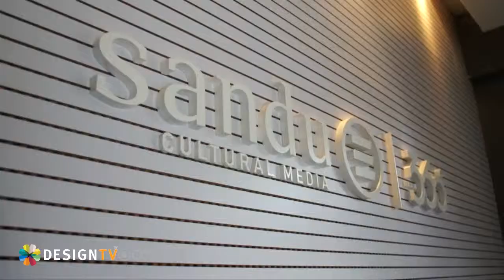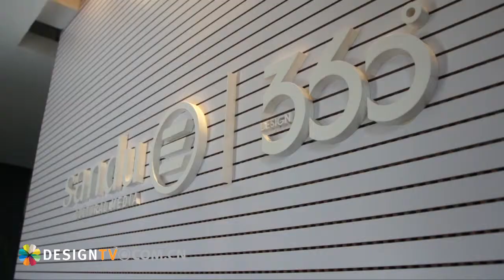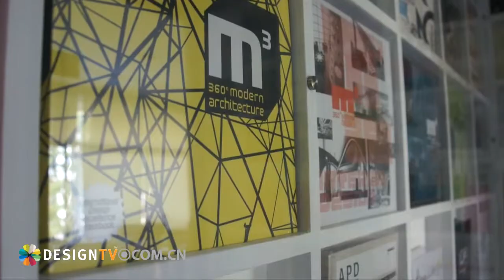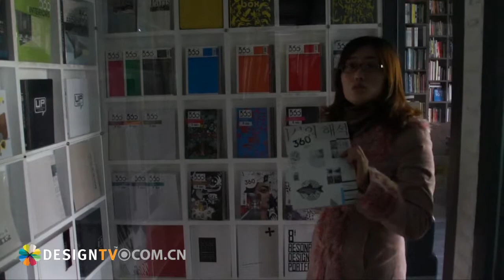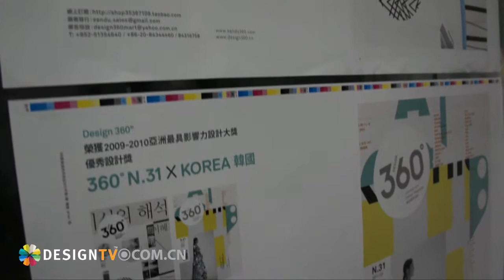Sandu Cultural Media, 360 Magazine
In last Jan. 2011, visited sandu cultural media company in Guangzhou, China. Editorial director Zhang kindly introduce the company and staffs. They have already reputation near Asian design society as a major Chinese design magazine media.